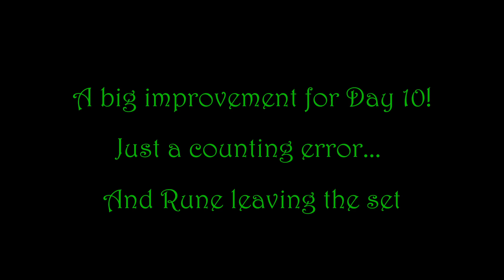Day 10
12 Days of Christmas from Life with Rune 2022